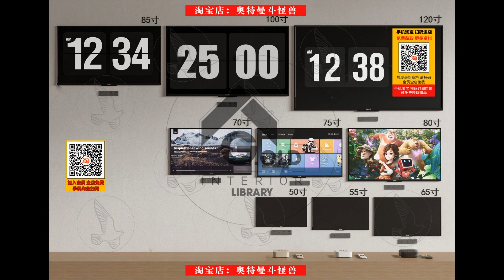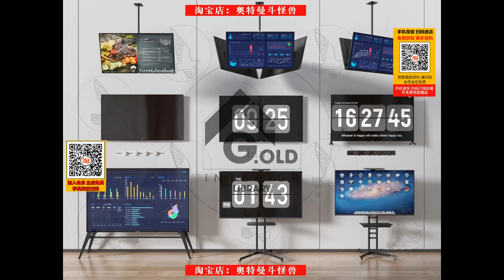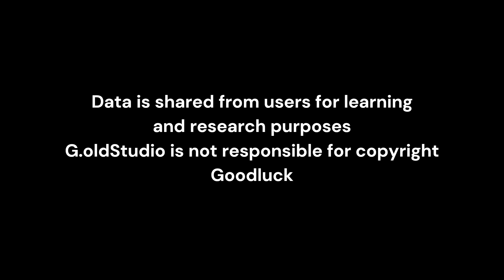SGS090 - Television Devices - Sketchup Library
Bộ thư viện Sketchup SGS Series
SGS090 : Mẫu TV